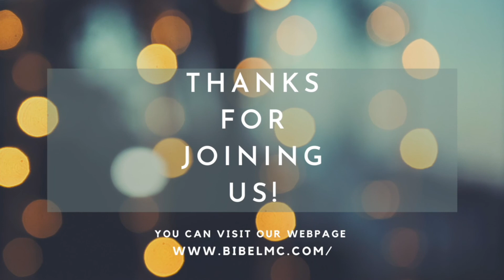Et Ord til dagen #16 // Kim Torp. ||Danish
“Et ord til dagen” er et sted hvor vi deler små ord til opmuntring. Vi ved at Gud vil tale til dig gennem hans ord.
Gud velsigne dig.